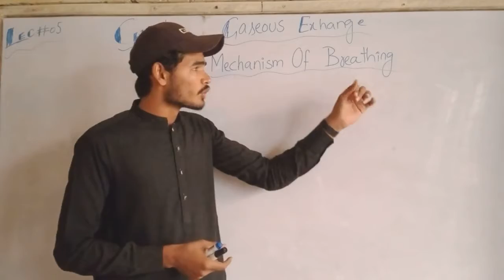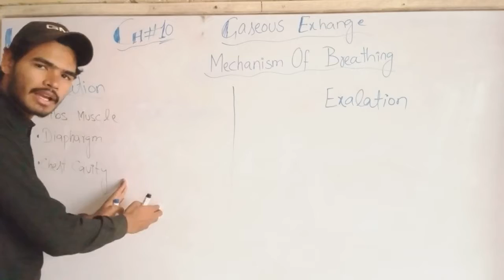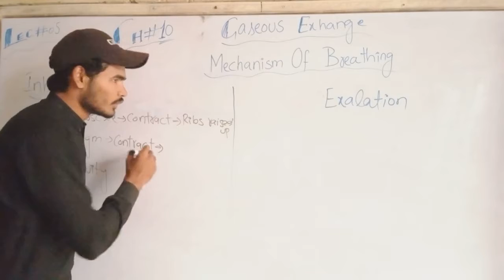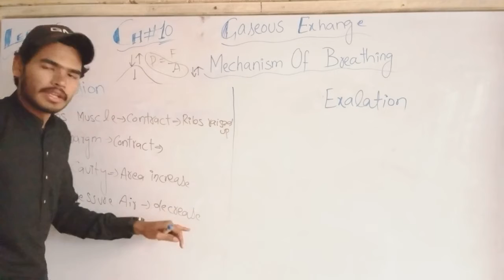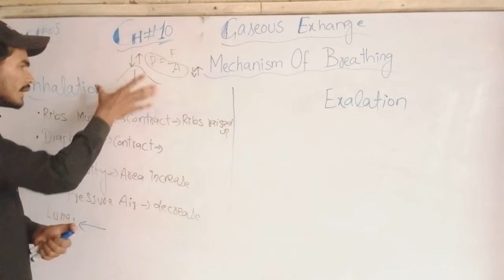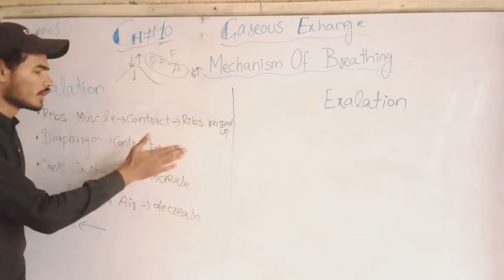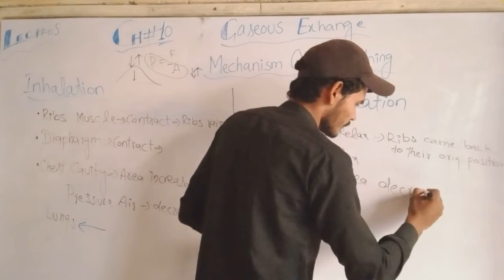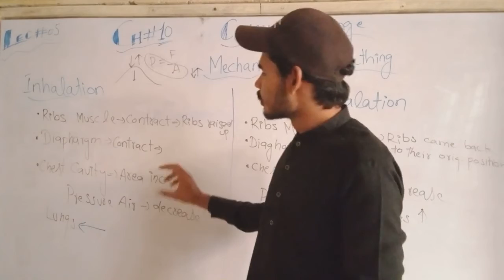Ch#10 Mechanism of breathing Biology 10th class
In this video, you will the lecture about the mechanism of breathing.